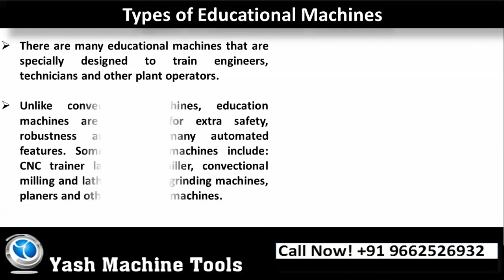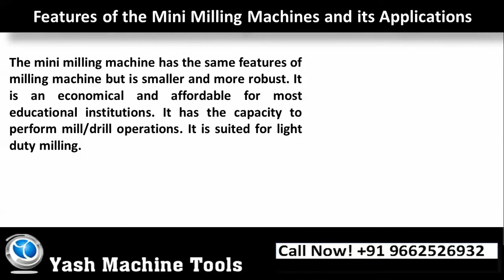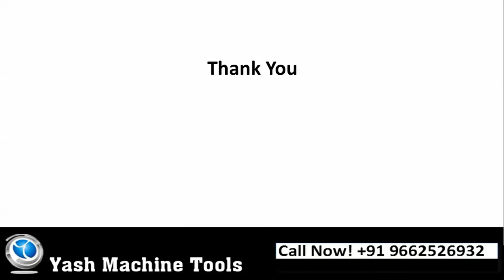Educational Machines - CNC Lathes and Millers to Train Students from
Find out the main features of education machines such as CNC trainer lathe, CNC trainer milling machines and other machines. Find out how strength and safety features are enhanced in these machines.

Yash Machine Tools has developed many educational machines that are specially designed to train engineers, technicians and other plant operators. Unlike convectional machines, education machines are designed for extra safety, robustness and have many automated features. Some common machines include: CNC trainer lathe, CNC miller, convectional milling and lathe machines, grinding machines, planers and other workshop machines. For more information about CNC lathe machine

Educational lathe machines are also specially designed with extra strength, precision, accuracy and a very smooth bed. The machine has automatic braking systems and safety lock to prevent accidents. These machines also come with extra features and attachments to enhance the training process.